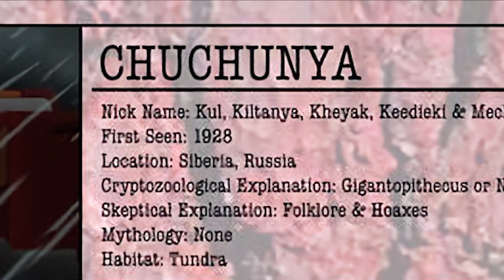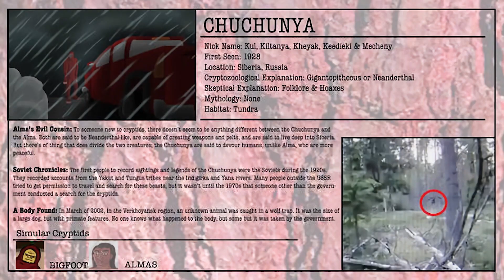Chuchuna: O Homem Selvagem da Ásia (Mitologia Eslava)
O Chuchuna é um ser que se diz habitar na região da Sibéria, porção norte do território da ásia e da Rússia e uma das regiões mais desoladas e menos densamente habitadas do mundo. Se diz que esse ser seria um hominídeo grande, parecido com o pé-grande ou com o Yeti do Himalaia, que usaria peles como roupa e teria um pedaço de pele branca localizado no antebraço.
A maioria dos relatos desse ser se origina nas tribos nômades Yakui e Tungus, ambas habitantes da Sibéria. Esses dizem que esse ser é muito perigoso e além disso, as vezes consome carne humana. Algumas histórias falam sobre pessoas que andavam pela região quando encontraram um cadáver de uma dessas criaturas. Outras ainda falam que esses roubavam veados e comida das comunidades humanas. E também atacavam pessoas durante a noite, atirando nelas com arco e flecha ou mesmo lançando pedras contra essas. Por último, há quem diga que essas criaturas atacam durante a noite celeiro ou outras habitações humanas, sempre se aproveitando para pegar comida.
Pessoas que testemunharam a aparição dos Chuchunas, disseram que eles possuiriam cerca de 2 metros de altura, vestindo roupas de peles de animais e alguns dizem que teriam também uma cauda. Enquanto isso, aqueles que os ouviram, disseram que possuem fala arrastada.
Hoje, os relatos são tantos, que esses são estudados levando-se em conta a possibilidade da comprovação da existência de um hominídeo criptídeo real nessa região do mundo. Inclusive isso não é novidade, em 1928, o governo soviético enviou uma expedição cientifica para coletar evidências sobre esse ser. Pois algumas pessoas também dizem e teorizam que eles seriam na verdade algum tipo de ancestral do ser humano. Mas infelizmente, encontrar um deles seria mais difícil agora do que jamais foi, pois sua população estaria em declínio e teria diminuído muito desde o início do século 20.

Todas os direitos das imagens desse vídeo pertencem aos seus respectivos donos e criadores, usado para uso educacional. Caso você seja dono autoral de algumas das imagens, por favor entre em contato comigo, que elas serão devidamente creditadas.